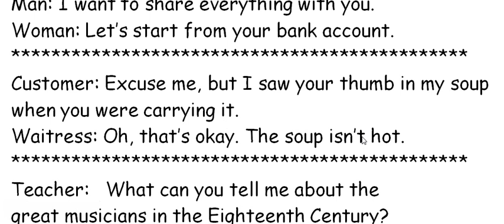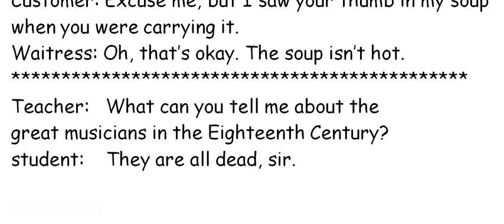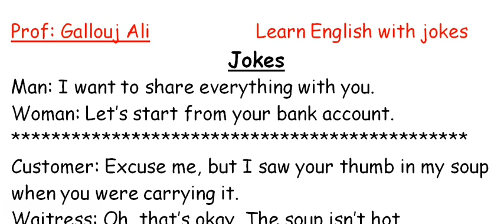Learn English with jokes 2 تعلم الإنجليزية مع النكت